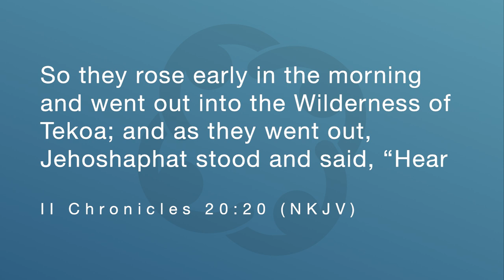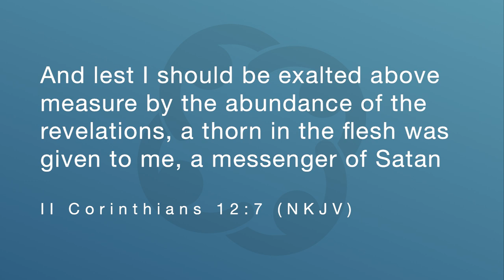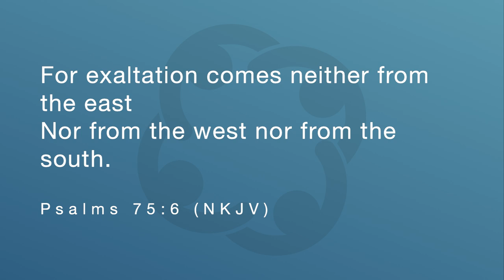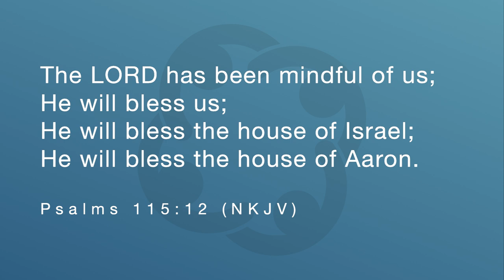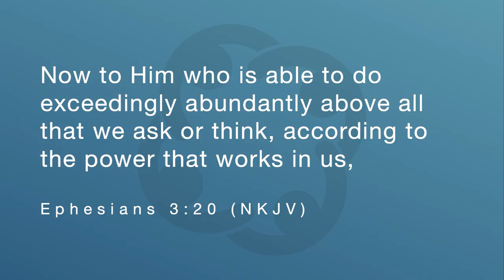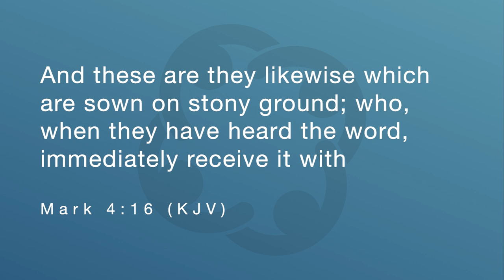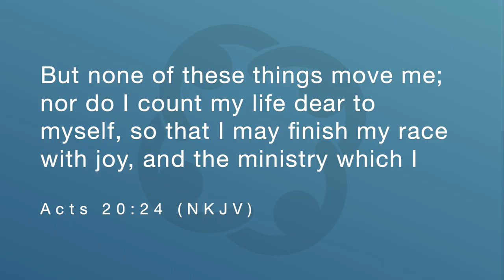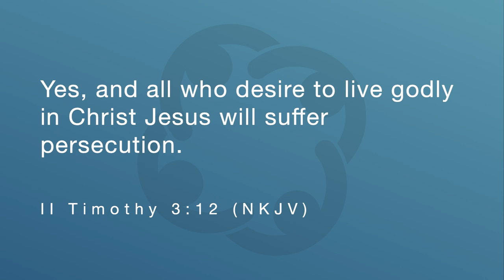Elevation #1 whats on your next level?